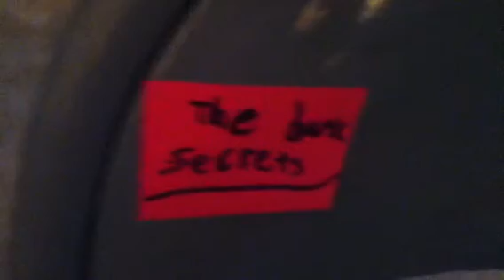Dark secrets trailor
It's coming in 2012. My favorite series is coming.